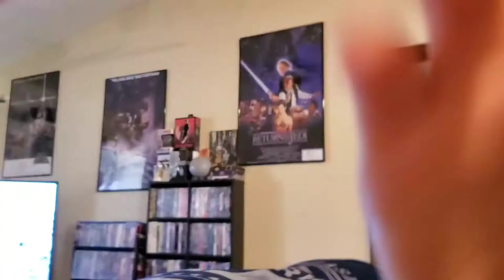Little Kid Loves To Vacuum!